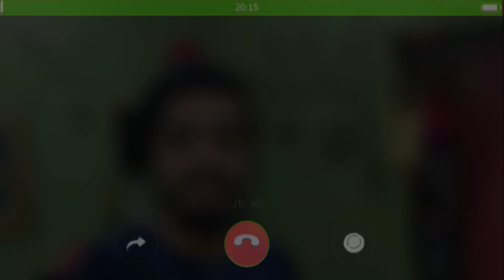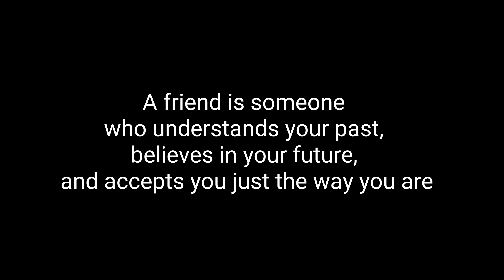YouTube Rewind Video || How I meet Mumbiker Nikhil || Safar YouTube ka || Hashtag Lavesh vlogs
aaj yeh vlog jo aapndekh rahe ho bhout khaas hai kyuki yaha hum aoni YouTube ki journey wapis se jee rahe hai. Thank you sabko who ever supported me and we will entertain you aise hi humesha.

Music License

1. Ark Artist
AEI (on behalf of NCS); BMI - Broadcast Music Inc., Featherstone Music (publishing), and 6 music rights.

2. Song - Dev Bappa || Bappa Wala Gana || Rap Version || Sanju Rathod || tiktok || Marathi Song 2019
Composition - Sanju Rathod
Mix - Master - Uday suryawanshi
Singer - Sanju Rathod
Lyrics - Sanju Rathod & Saurabh (Sunny)

Thank You Sparsh bhai for this beautiful song - full Credit of Not Just Dreaming song to Sparsh

4. Epidemic Sounds